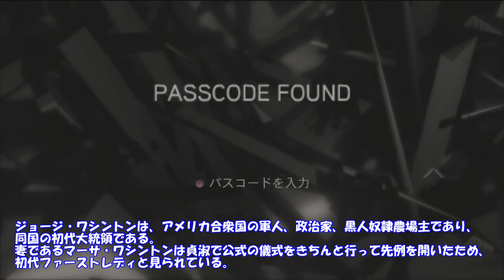【アサシンクリード】【Assassin's Creed】声と滑舌の悪い男が中世イタリアでアサシンになっちゃった ＃14 ～世界一安いイタリア旅行～ トスカーナ地方を巡る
本シリーズは過激な描写がございますのでご注意ください☆本動画のプレイリスト↓

他のシリーズも実況しております☆

【ヴェスタリアサーガ】ファイヤーエムブレムが苦手な滑舌の悪い男がＦＥ風ゲームをやってみた

【アサシンクリード】【Assassin's Creed】声と滑舌の悪い男が中世イタリアでアサシンになっちゃった